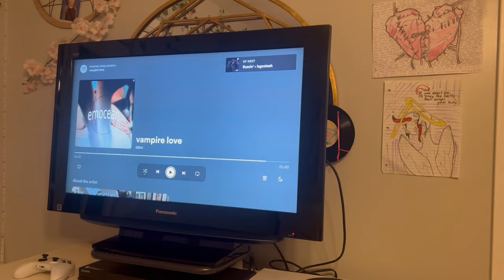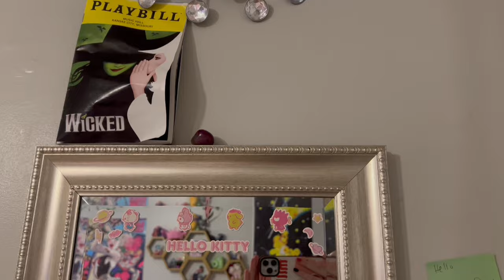Deep Cleaning my Room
☆Chapters☆
0:00 - In this video...
0:09 - Intro
1:21 - Room Tour
2:07 - Cleaning Bed
3:18 - Rock Scattering
4:34 - Guitar Break
4:48 - Putting up Drawing
5:04 - Cleaning Bed pt two
5:20 - Candle Rant
5:34 - Grabbing a little snack
5:47 - Cleaning Floor
6:03 - Putting up Decor
6:46 - End of night one
7:19 - Washing Bedsheets
7:34 - Closet Organization
9:07 - End of night two
9:26 - It's a new day
10:00 - Closet Cleanout
12:06 - Desk Cleaning
12:26 - End of new day
12:41 - Another new day
13:10 - Vacuum Time
14:49 - Vacuum De*th
15:00 - Bathroom Cleaning
17:03 - Bonnie and Clyde Brawl
17:10 - End of night three hundred and thirty seven